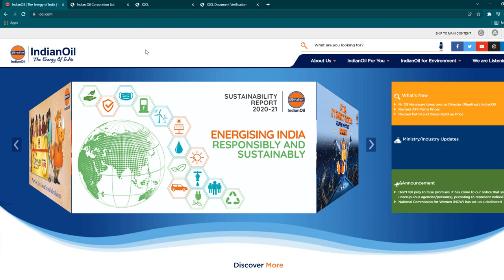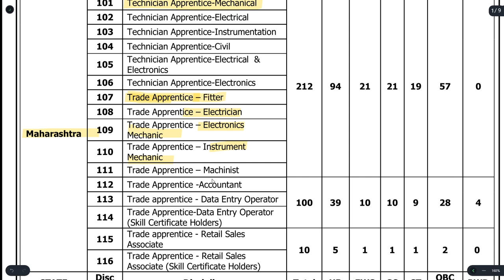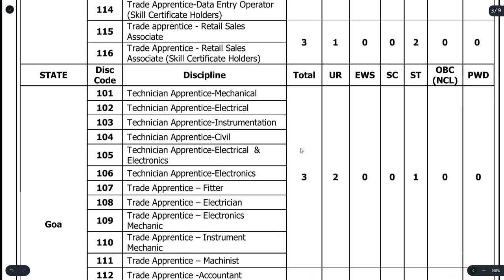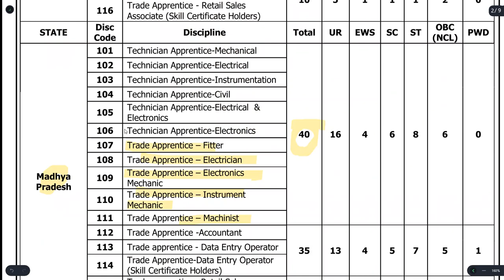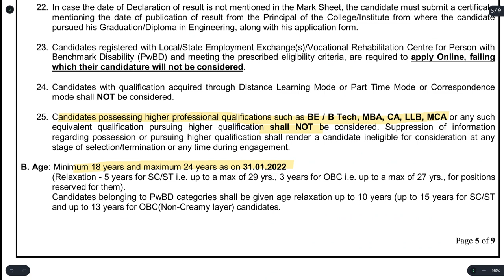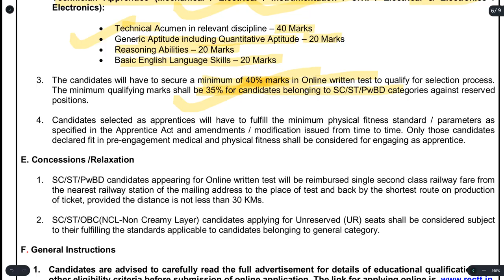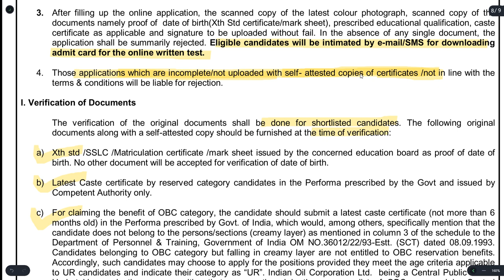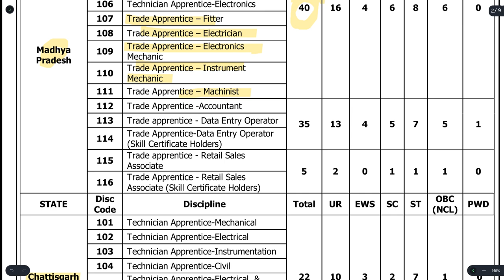IOCL Latest Apprentice 2022, ITI Latest Apprentice 2022, IOCL Apprentice form kaise bhare WR 2022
iocl current openings
IOCL Current opening 2022
iocl approved third party inspection agency
iocl bitumen price list 2021
iocl bitumen emulsion price list 2021
indian oil business
iocl card
indian oil refinery
iocl bitumen price
iocl bitumen price list today
iocl recruitment portal
indian oil prices today
icol company
indian oil companies
indian oil diesel card apply online
iocl
indian oil petrol card apply online
iocl petrol pump apply
iocl petrol pump application form
indian oil petrol
ioc petrol bunk application
indian oil corporation ltd
indian oil new gas agency application form
indian oil petrol card apply
indian oil petrol pump careers
indian oil petro card apply online
indian oil petrol pump form
apply indian oil petrol pump
apply for iocl petrol pump
indian oil registration
iocl retail outlet
ca inter jobs in accenture
accenture ca inter jobs
iti campus recruitment 2021
online jobs for inter students
inter based online jobs
part time jobs for inter students
work from home jobs for inter completed students
online jobs for inter pass students
inter based jobs in amazon
amazon jobs inter based
inter based jobs work from home
inter pass private job
iti jobs blogspot
iti mason job
only iti job
ttd iti jobs
inter based work from home jobs
iti it jobs
job vacancy for iti students
iti fail job
inter part time jobs
iti plumber jobs
iti ka vacancy
iti career opportunities
iti trade job
to iti vacancy
iti job openings
iti sector job
inter pass jobs near me
maruti suzuki apprenticeship

 @ITI BRAINS ​